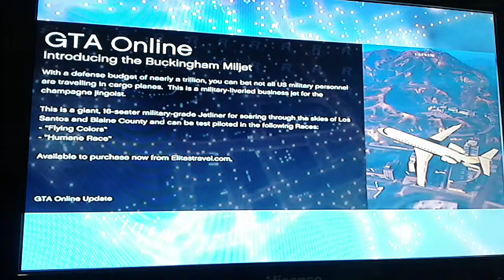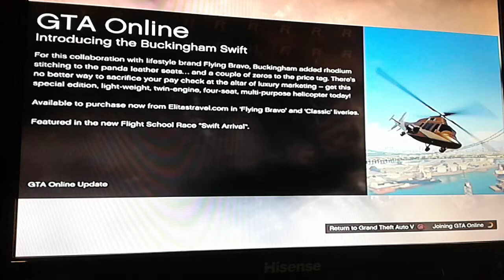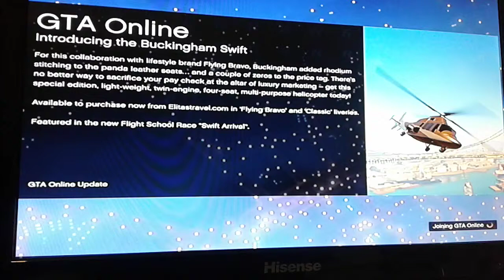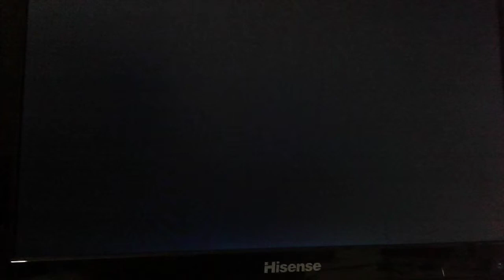GTA V ONLINE CYPRUS